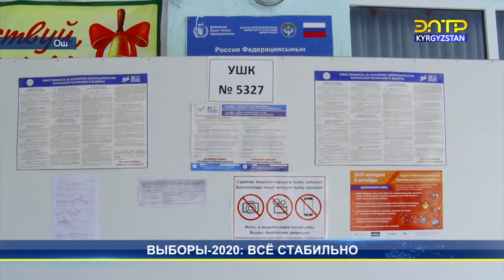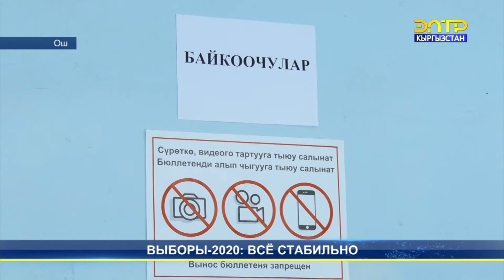Выборы - 2020: Всё стабильно